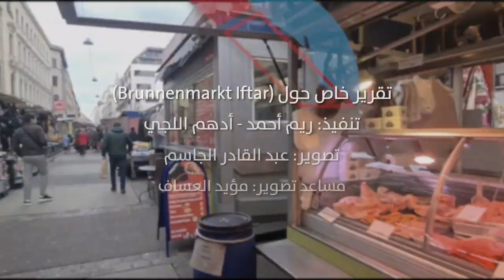تقرير خاص حول (Brunnenmarkt Iftar) - فيينا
تقرير خاص حول (Brunnenmarkt Iftar)
تنفيذ: ريم أحمد - أدهم اللجي
تصوير: عبد القادر الجاسم
مساعد تصوير: مؤيد العساف